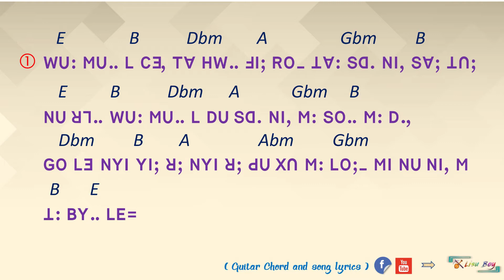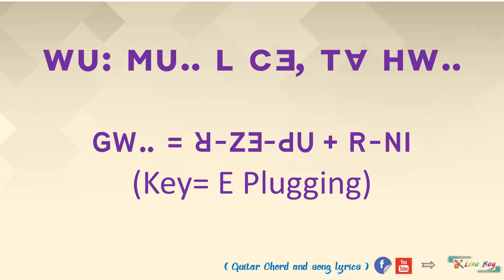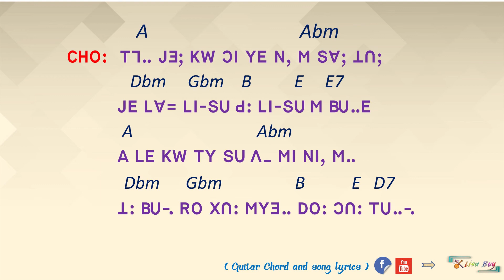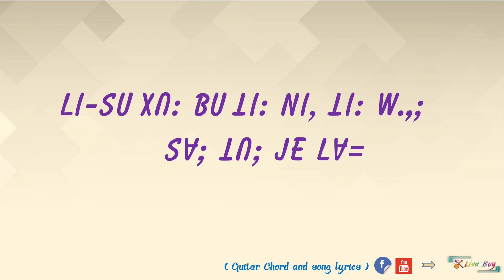Lisu song | Plugging only = WU MU L C3, HW LV= (GW-. ZHA Z3 PHU + R NI)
WU MU L C3, HW   LV= (GW-. ZHA Z3 PHU + R NI)